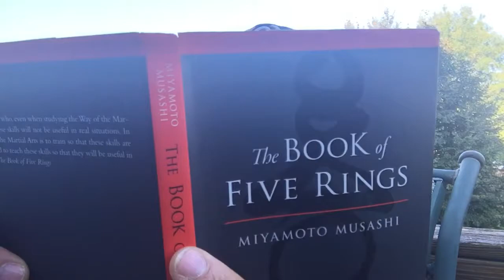NEVER FEAR DEATH 💀 | THE WAY OF WALKIKG ALONE BY MIYAMOTO MUSASHI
Never fear death. Period!

Miyamoto Musashi is arguably the best swordsman the world has ever known. Weeks before his death, he wrote down guidance for aspiring martial artists to help them truly understand how to approach life in and out of combat.

As a part of his teachings, he wrote down 21 steps for success that focus on self reliance and being able to support yourself without the help of others. This may sound contradictory to much of the teaching in the world today. But, the truth is, we do need to be self reliant in many ways even though we absolutely do need the help of our mentors, peers, and loved ones.

I'm kicking off a new video series on my YouTube Channel and Facebook Page covering my thoughts on Musashi's 21 steps on the path to self reliance. I've listed them below for your convenience. I will update this blog with the new videos as I post them.

THE WAY OF WALKING ALONE

1. Do not turn your back on the various Ways of this world.

2. Do not scheme for physical pleasure.

3. Do not intend to rely on anything.

4. Consider yourself lightly; consider the world deeply.

5. Do not ever think in acquisitive terms.

6. Do not regret things about your own personal life.

7. Do not envy another's good or evil

8. Do not lament parting on any road whatsoever.

9. Do not complain or feel bitterly about yourself or others.

10. Have no heart for approaching the path of love.

11. Do not have preferences.

12. Do not harbor hopes for your own personal home.

13. Do not have a liking for delicious food for yourself.

14. Do not carry antiques handed down from generation to generation.

15. Do not fast so that it affects you physically.

16. While it's different with military equipment, do not be found of material things.

17. While on the Way, do not begrudge death.

18. Do not be intent on possessing valuables for a fief in old age.

19. Respect the gods and Buddhas, but do not depend on them.

20. Though you give up your life, do not give up your honor.

21. Never depart from the Way of the Martial Arts.

Musical.ly - BryantChambers
Peach - BryantChambers